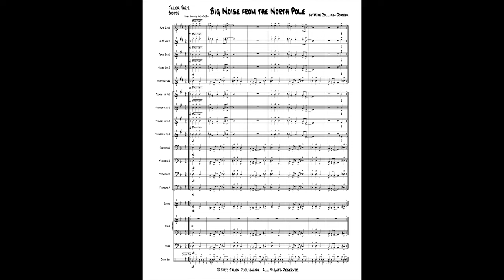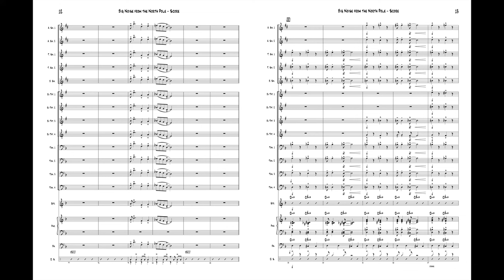Big Noise From The North Pole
Arr. Mike Collins-Dowden

Price: $50

Category: Jazz Ensemble
Style: Christmas and Holiday
Grade Level: 2 (Easy)

This chart will be the most fun you have playing a Christmas tune all year. This inventive minor swing chart is based on Jingle Bells and swings hard from top to bottom. With limited brass ranges, this chart is playable for groups of any age and provides a great way to feature your drummer.